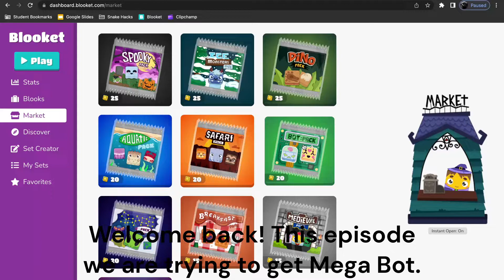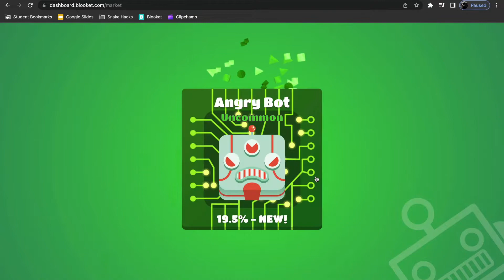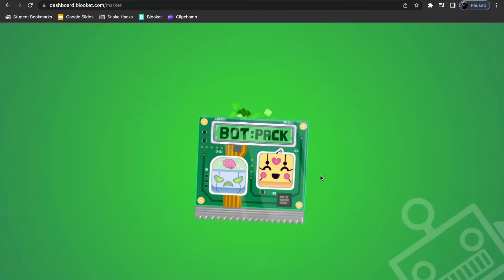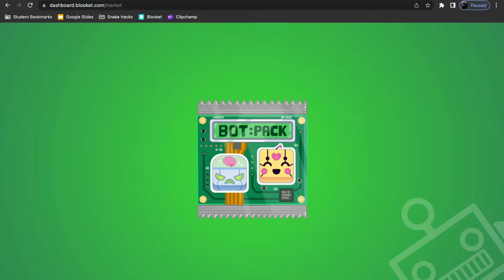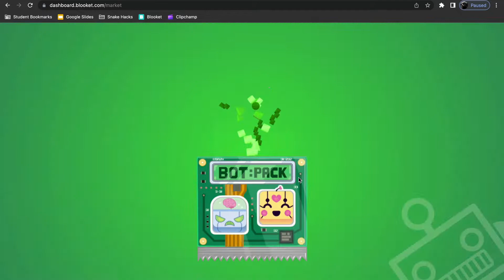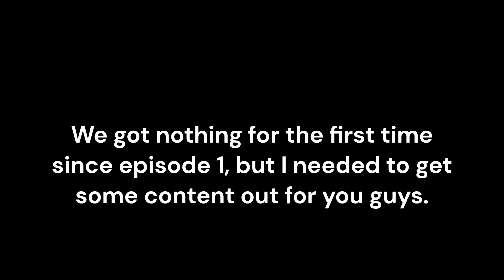My luck is going downhill... | Blooket Alt Part 8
but it is tho